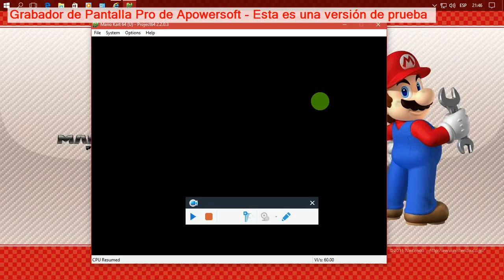mario kart 64: copa flor pista mario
esta es la ultima carrera de copa flor: pista mario en mario kart 64